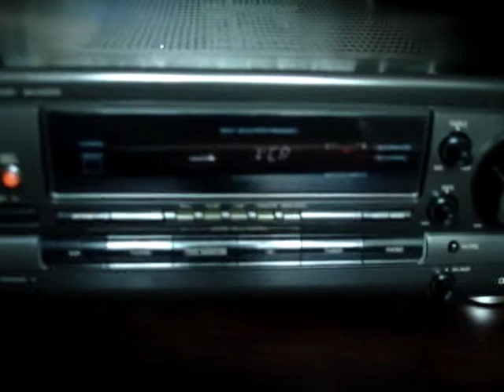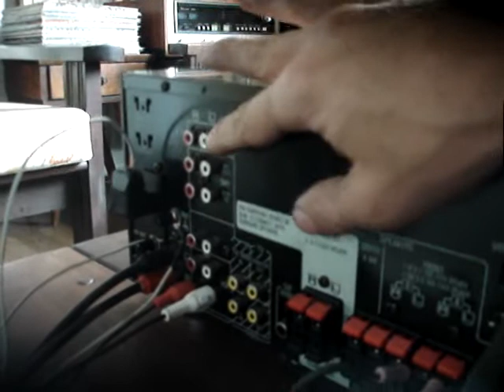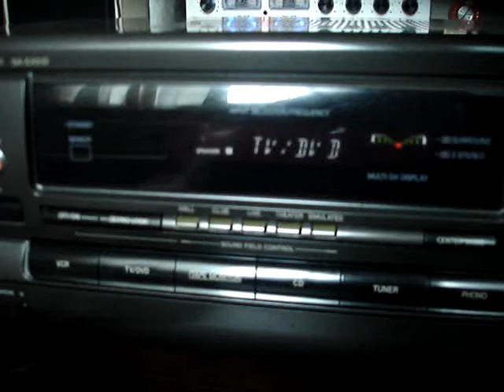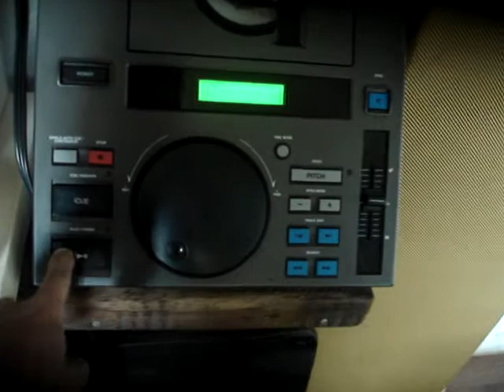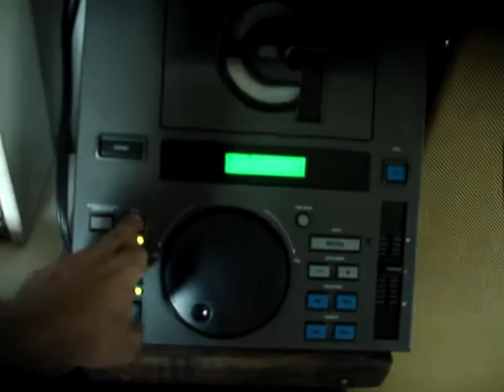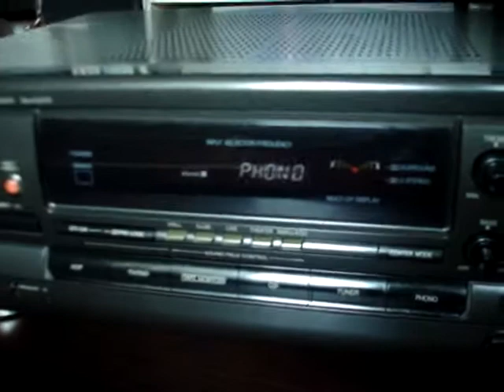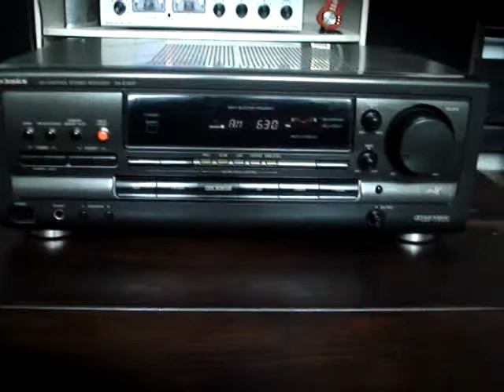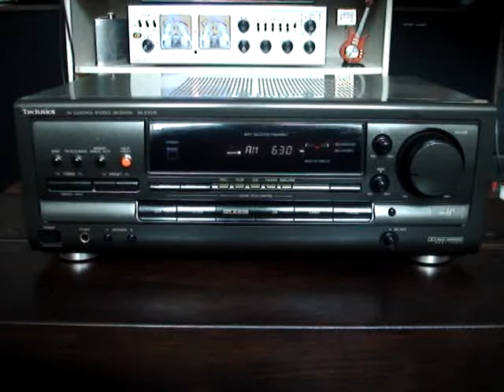SA-EX510 Technics Receiver 90's Grafite (Video DEMO)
Loja Virtual Vintages & Retrôs (E-commerce)
Vendas / Compras / Consertos / Restaurações